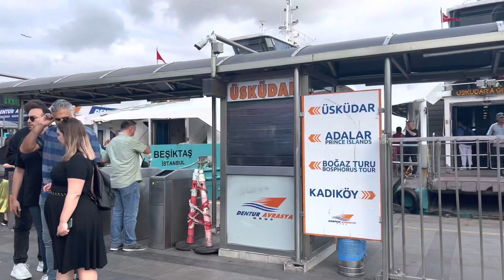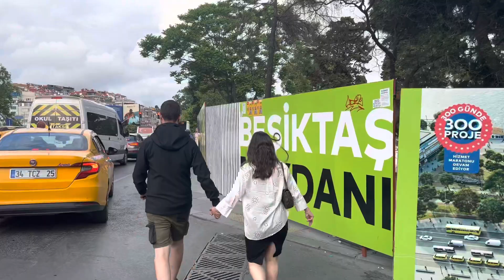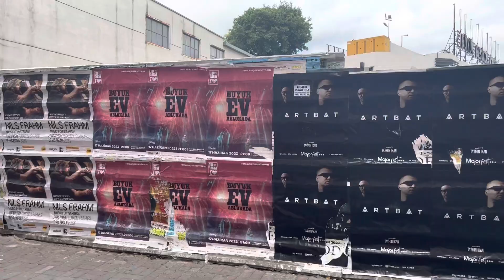Beşiktaş District Istanbul 2023 | Walking Tour In Istanbul 4k UHD 60fps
Beşiktaş Gymnastics Club is a sports club founded in Istanbul in 1903. Bereket Gymnastics Club (The original Circassian name is Berekhetiqo and some of the founders are from the Circassian dynasty, translated into Turkish as Bereket. [1] [2] [3] ), the club was founded on January 26, 1911 with the encouragement of Beyoğlu Governor Muhittin Bey. Club was the first Turkish sports club to be registered with its name. [4] The club, which is mostly known for its football branches, is one of the 6 clubs that succeeded in becoming champions in Turkish football after 1959. In addition, the crescent-star on the football team crestIt is one of the 4 Turkish teams. The chairman of the board of the club is Ahmet Nur Cebi .

My delicious trips
pro walk tours